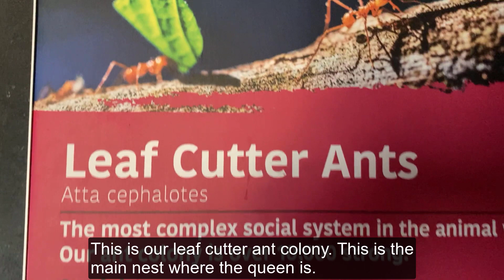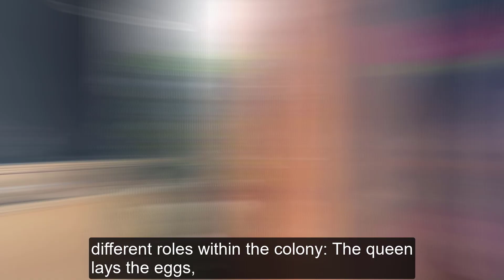Hanwell Zoo animal of the week: Ants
In the third of our series, we take a look at the remarkable world of the leaf cutter ant, with the help of zoo manager Jim Gregory.